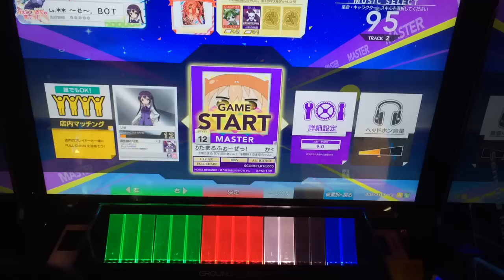【CHUNITHM】かくしん的☆めたまるふぉ～ぜっ!(MASTER)AJ 手元